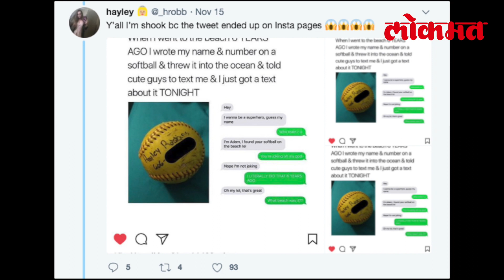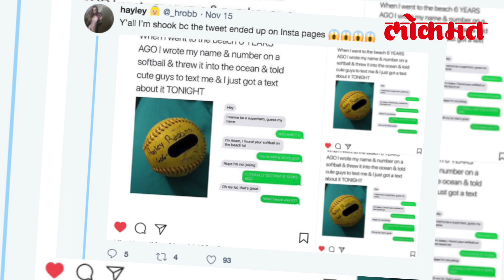प्रेयसीने समुद्रात फेकलेली वास्तु 6 वर्षांनी सापडली | पाहा हा वीडियो | Lokmat News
प्रेम मिळविण्यासाठी माणूस काहीही करायला तयार होतो. सोशल मीडियावर एक प्रेम कहाणी सध्या चांगलीच व्हायरल होत आहे.बॉयफ्रेंडच्या आठवणीत स्वत:चे नाव आणि नंबर एका बॉलवर लिहून तो बॉल बॉयफ्रेंडच्या नावे तरुणीने समुद्रात फेकला होता.6 वर्षानंतर तोच बॉल ट्विटर पोस्टमध्ये पाहायला मिळाला आणि तिच्या आशा पल्लवित झाल्या.अमेरिकेतील ऐशलॅण्डमध्ये एका तरुणीने 6 वर्षांपूर्वी आपले नाव आणि नंबर बॉलवर लिहून समुद्रात फेकून दिला होता. तो बॉल बॉयफ्रेंडला सापडेल आणि कदाचित आपली भेट होईल असे तिला वाटले होते. बॉयफ्रेंडचा शोध घेण्यासाठी हॅली रॉबिसला हाच पर्याय सुचत होता. 6 वर्षांनंतर ऐडम नावाच्या व्यक्तीचा मेसेज आला. त्यासोबत त्या बॉलचा फोटोदेखील होता. हॅलीने उत्साहित होऊन एडमकडे त्याचा स्नॅपचॅट आयडी मागितला. यानंतर हॅलीला समजले एडम नावाचा कोणी तरुण नाहीए तर केल्सी नावाची ती तरुणी होती.नॉर्थ कॅरोलीना येथे राहणाऱ्या कॅस्ली ला हा बॉल 6 वर्षांपूर्वी सापडला होता. तिच्या घरी खूप वर्षे तो बॉल पडून होता. साफ सफाई करताना त्या बॉलवरच्या नाव आणि नंबरकडे तिचे लक्ष गेले त्यानंतर तिने एडम बनून हॅलीशी गप्पा मारल्या. पण ती प्रेमकहाणी संपलीच हे हॅलीच्या लक्षात आले. पण हॅली आणि कॅस्ली दोघींची मैत्री झाली.